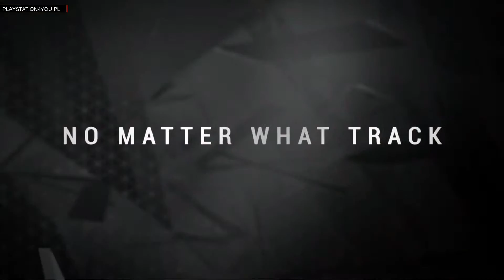Project Cars - The World Will Be Yours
Why not try to be the best? PlayStation 4 and Project Cars invites! (Playstation4you)